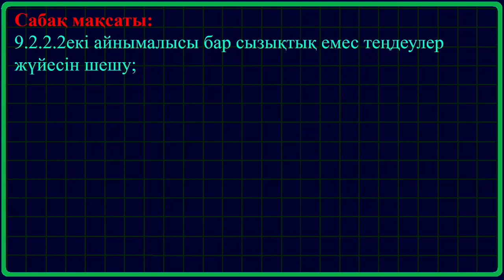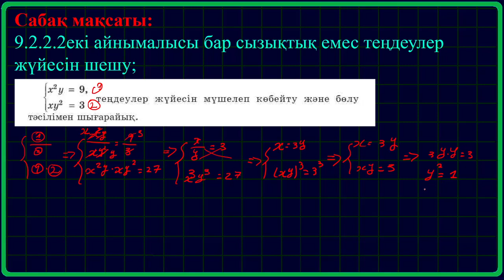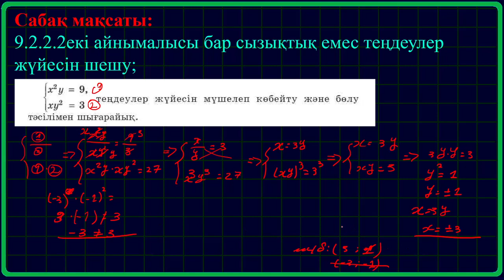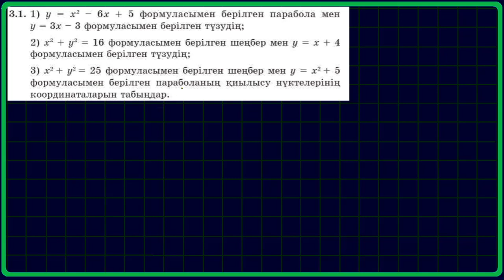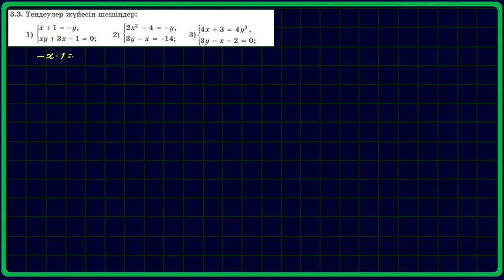9 алгебра# ЕКІ АЙНЫМАЛЫСЫ БАР СЫЗЫҚТЫҚ ЕМЕС ТЕҢДЕУЛЕР# ЖҮЙЕСІН ШЕШУ №1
Мен сабақтарымда мүмкіндігінше тақ номерлі есептерді шығарып көрсетемін , ал кейбір есептерде жалғыз есеп болып қалатын жағдайда мен ол есепке қысқаша нұсқаулық айтып кетемін есепті оқушы өзі шығарады. немесе кейбір есептер ұқсас мазмұндағы есептер көп болуы мүмкін олардың тек бір немесе бірнешеуін ғана шығарамын , ал қалғанын оқушылар өздері шығарып математикалық білімдерін жетілдіреді деп үміттенемін!!!